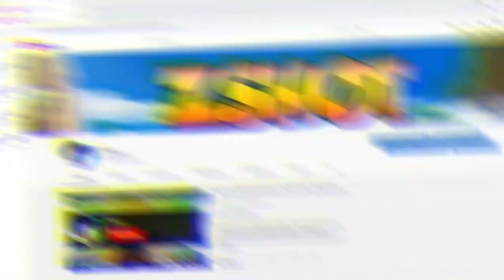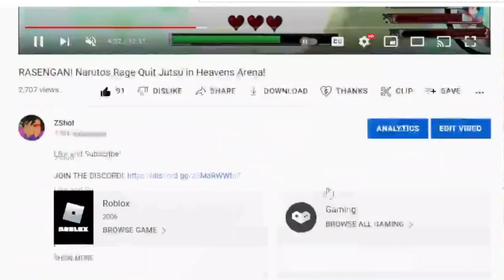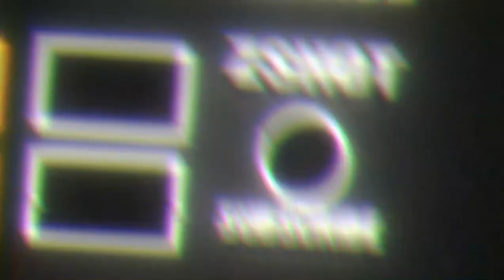Yelena STARED into my soul.. so I Made this Titan Warfare Video..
IM BAAACKKK